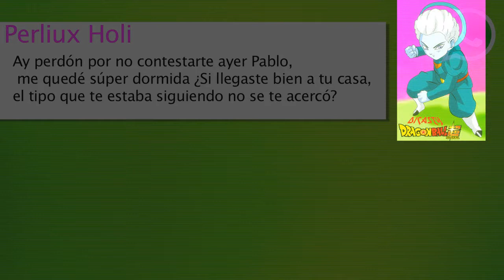luisito rey zona de la frienzone del amigo